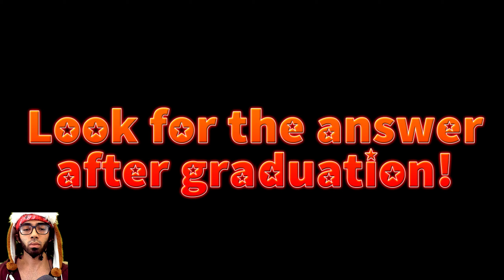Danganronpa Trigger Happy Havoc | Sayake Murder Investigation | Let´s Play Blind | Chapter 1-5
00:00 Room
29:05 Corridor
37:35 Trash Room
39:43 Dinning
43:50 Searching the Key
50:07 Trash Room
57:55 Crystal not ball
1:01:38 Her Dvd